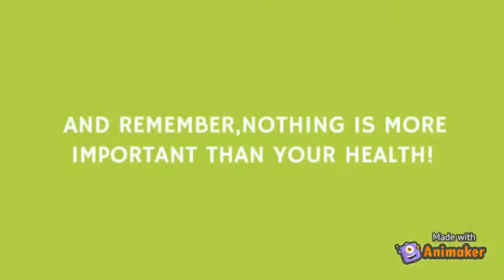MORAY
Ready to eat natural nutraceutical gel formulated with Jamaica flower, algae Nostoc, and Black Maca. The gel encapsulates and maintains the main biological properties (natural diuretic and lowers cholesterol) of the ingredients (proteins, vitamins, minerals).
Who offer between 45 – 100 Kcal.